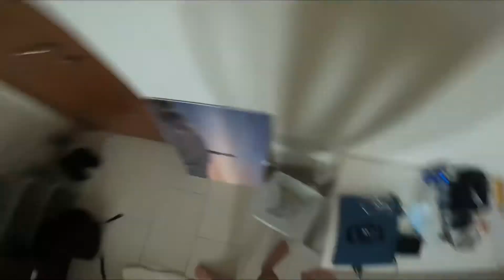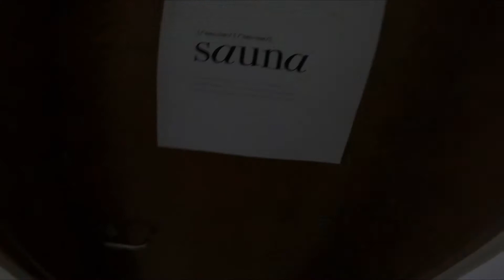POV My Day in 3 Minutes - Bartender At Work / Swimmig pool / Whiskey Sour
The video was shot on the GoPro Hero 9 Black in POV mode.

Place : Middle East - Doha/Qatar
GoPro Hero 9: One day FIRST PERSON | Behind the Bar (POV Action Video) Middle East Bar

Edited in Videoleap (IOS App)

GoPro 9 settings:
POV 2.7k 4.3 @60fps